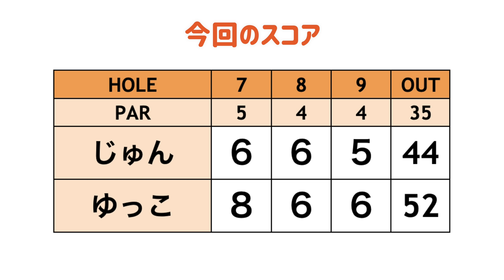ここのバンカーは全部アゴが高すぎる！！！[Hacienda Golf Club#3]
アメリカ最後のラウンドはHacienda Golf Clubです。
Haciendaはプライベートゴルフクラブ！
今回はレギュラーティーからじゅんちゃんゆっこちゃんが回ります！
コースレコードはタイガーウッズ選手の「62」✨(PAR71)
果たして2人はいくつで回れるのでしょうか！？